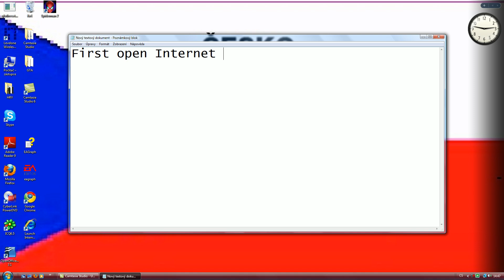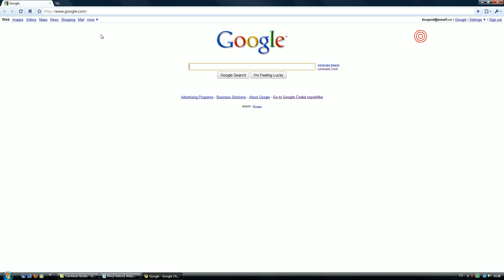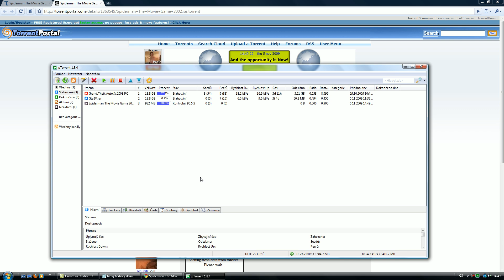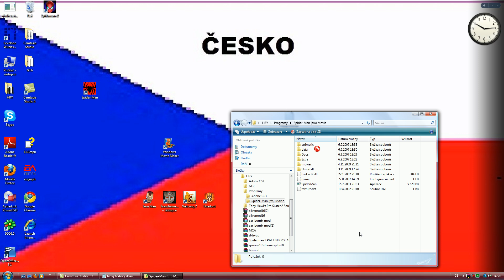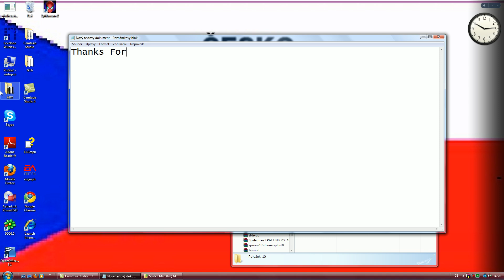How to download Spiderman The Movie Game